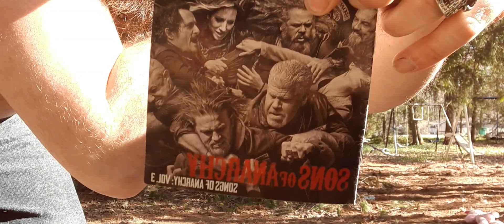mehwish hayat inspiration powerful beautiful! Pakistan greatest country part 9 lollywood 5-7-22